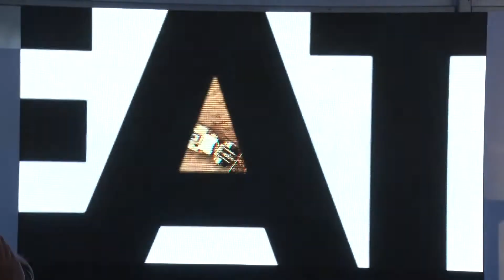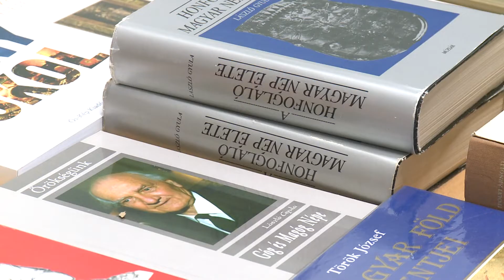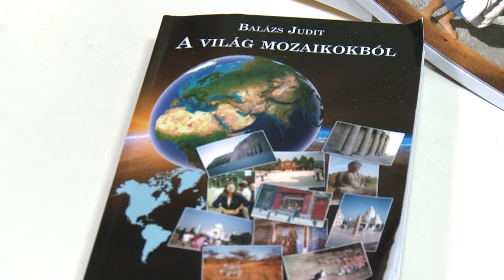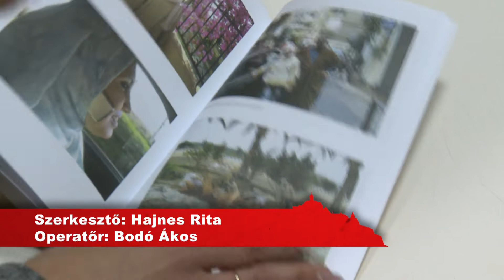Kanizsa TV Híradó - 2021. szeptember 27.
ELŐVÁLASZTÁS – Zalában minimális különbséggel nyert ugyan Dobrev Klára, de Márki-Zay Péter lesz Orbán Viktor kihívója 2022-ben

FEJLESZTÉS – Mintegy 1,2 milliárd forintból bővült a Creaton Kft. Lentiben

15 ÉS 90 – Duplán ünnepelt a Nagykanizsai Katolikus Karitász